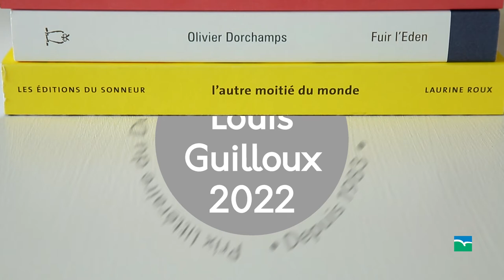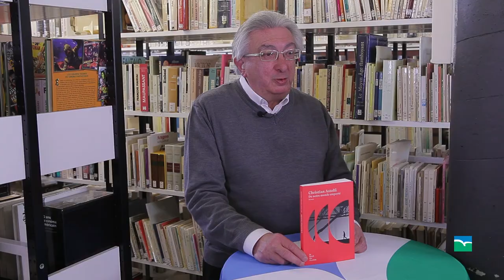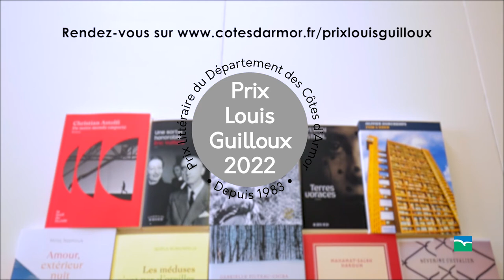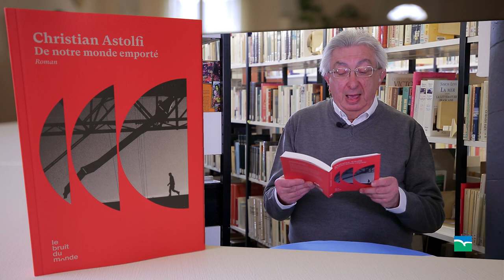Prix Louis Guilloux 2022, en sélection : De notre monde emporté par Christian Astolfi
Du début des années 1970 à la fin des années 1980, Narval travaille aux Chantiers navals de La Seyne-sur-Mer. Ce temps restera celui de sa jeunesse et de la construction de son identité ouvrière. Quand se répand le bruit de la fermeture des Chantiers pour des raisons économiques, ses camarades et lui entrent en lutte, sans cesser de pratiquer leur métier avec la même application, tandis que l'amiante empoisonne lentement leur corps.
Un roman édité par Le bruit du monde.